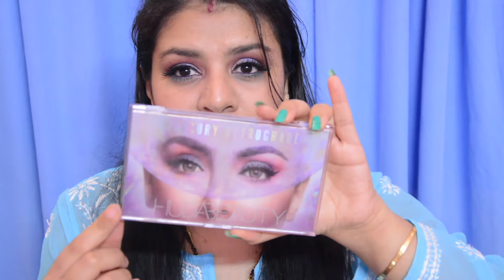1 Eyeshadow Palette 5 Makeup Looks, Huda Beauty Mercury Retrograde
Hello Everyone!

In Today's video, I would be creating 5 Eyeshadow Looks using the very famous Huda Beauty Mercury Retrograde Eyeshadow Palette. The eyeshadow Palette retails for ₹5375 which makes it really important to be able to create multiple looks to make the palette worth the price.

COPYRIGHT :
Everything on this channel is created by the owner (Swati Sharma) of this channel, using any of the content without my permission is not granted.